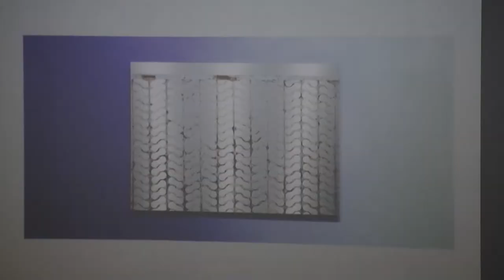Katharina Schendl: LambdaLambdaLambda